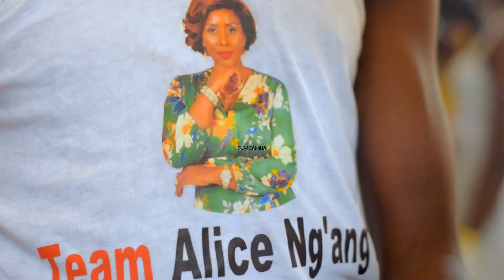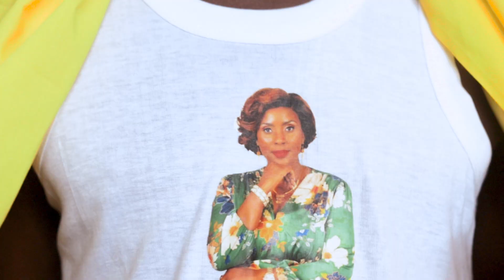Hon Alice Ng'ang'a and Hon Ruto will defeat all...Official song for Hon Alice and UDA